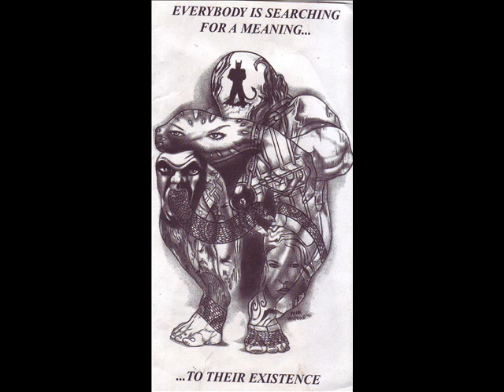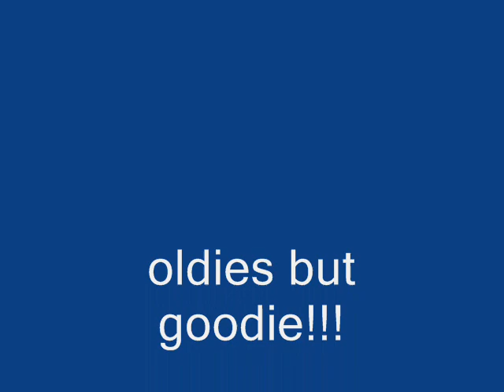65 bars-LOUIS JORDAN .wmv